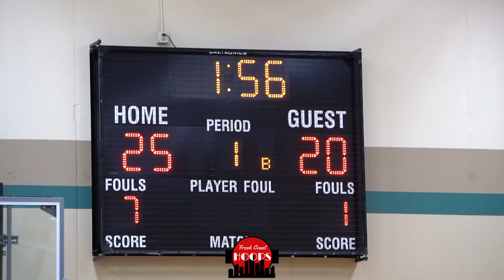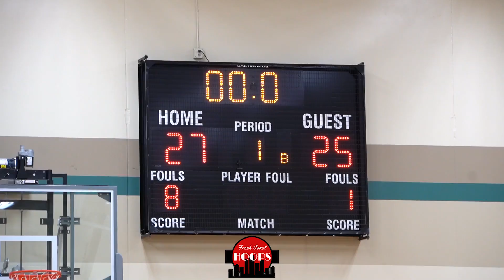Tre Holloman Goes At Five Star Hunter Sallis! Howard Pulley 16u vs OSA Crusaders 17u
Howard Pulley EYBL 16u faced off against OSA Crusaders Adidas 17u and it went down to the wire! #58 ranked (ESPN) 2022 Tre Holloman faced off against #11 ranked (Rivals.com) 2021 Hunter Sallis in a matchup of nationally ranked point guards. Tre Holloman scored 17 points for Howard Pulley while Hassan Kamara scored a game high 18. Hunter Sallis scored 12 for OSA and Tucker Devries had a team high 16.